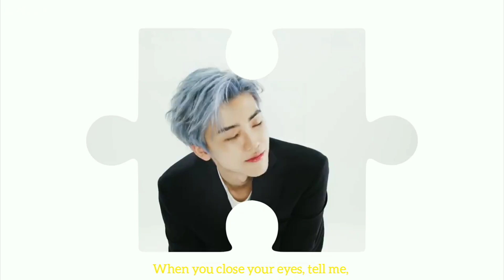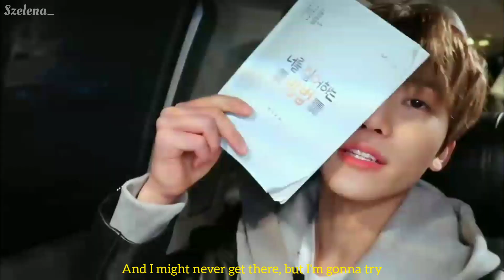10,000 Hours - Jaemin [FMV]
Song : 10,000 Hours - Dan + Shay, Justin Bieber
Idol    : Na Jaemin